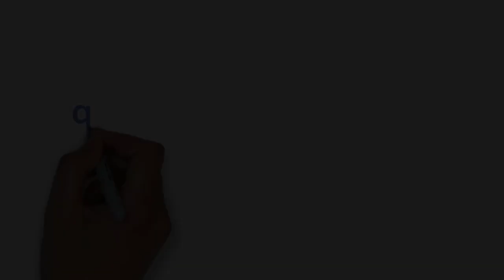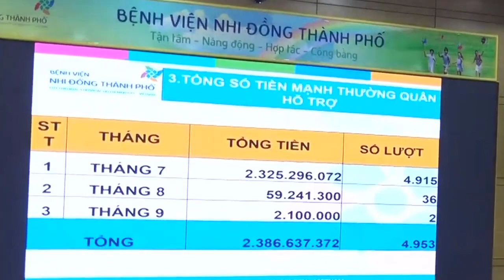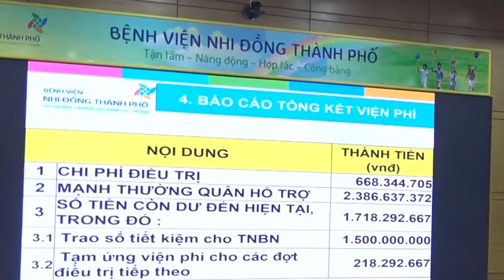[MỚI NHẤT]TRÚC NHI DIỆU NHI BA MẸ LO LẮNG SỨC KHỎE TÁO DÂU LÀM SAO ĐỂ CÓ THỂ CHĂM SÓC NHƯ BỆNH VIỆN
ĐƯỢC CÁC MẠNH THƯỜNG QUÂN
ỦNG HỘ TIỀN TỶ
VÀ BÁO CÁO TỔNG TIỀN VIỆN PHÍ
PROMOVIES VIDEOKAR NS QUANG DAU